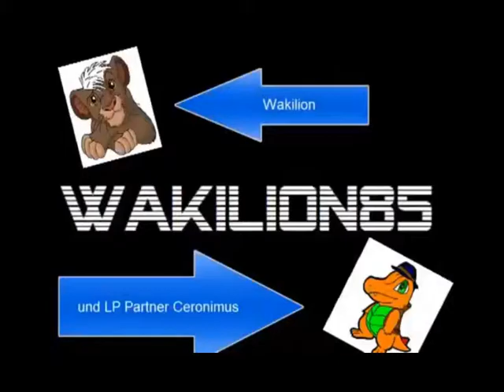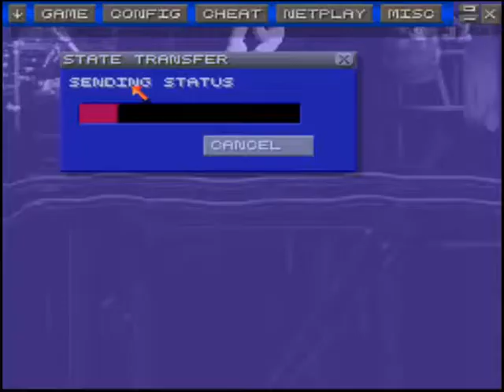Lets Play together DKC 2 (Wakilion & Jadechan) Part 11: wenn der Wind dir entgegen bläst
Das Wetter heute könnte unter Umständen etwas windig werden, also haölten sie ihrenBananen fest ^^